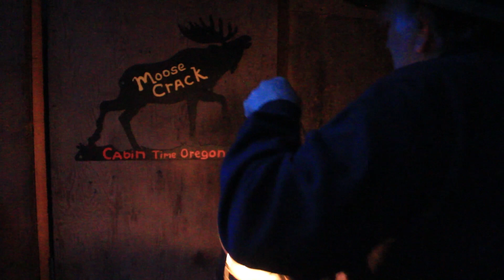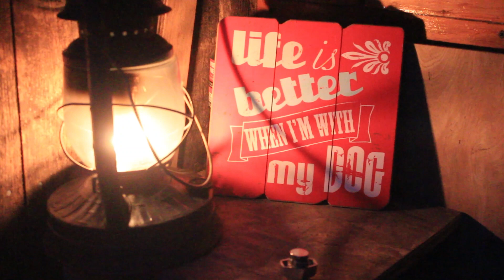Cabin at Night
Blu and I make Cowboy Coffee using my little  spring, Fresh water right out of the ground, the Wife said I coundn't  make a Video with Out talking, So hear it is,